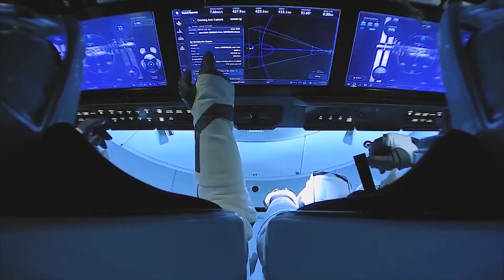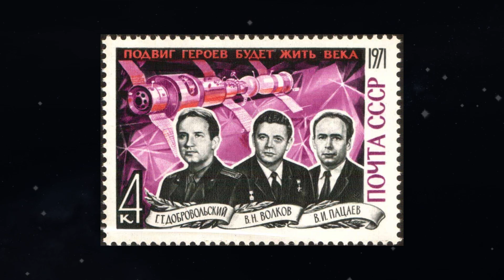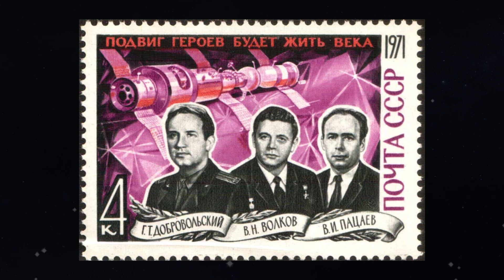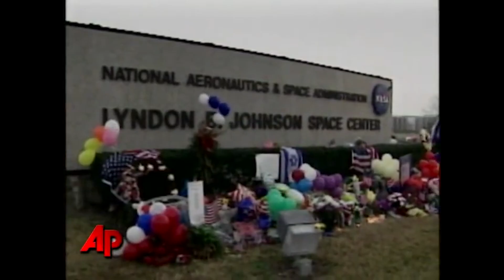Este hombre desapareció repentinamente en el espacio, pero ahora ha reaparecido años después!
El espacio en su totalidad es un tema muy complicado, pero explorarlo es algo en lo que los científicos y los astronautas han estado muy interesados. Esto ha llevado a la invención de naves espaciales y otros tipos de equipo construido para explorar la última frontera. Afortunadamente, no todas las empresas son tan aventureras como suena, ya que hay algunos peligros involucrados. Algunos sistemas han resultado ser desastres fatales, y un desastre en particular que nunca será olvidado cobró las vidas de tres astronautas masculinos. Pero... ¿Qué les sucedió?
Cuando descubra que viajar por el espacio es un trabajo complicado, comprenderá por qué requiere cálculos cuidadosos y decisiones aún más cuidadosas. Las situaciones se vuelven difíciles, por eso la declaración de Richard Branson puede ser bien aceptada. Branson habló sobre los viajes espaciales cuando hablaba de su proyecto Virgin Galactic y dijo que el espacio es literalmente ciencia de cohetes.